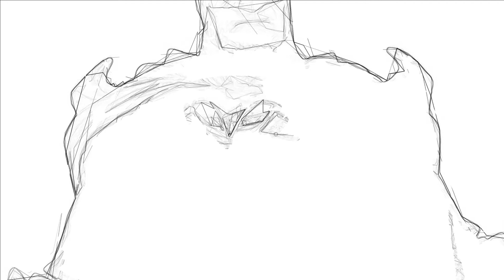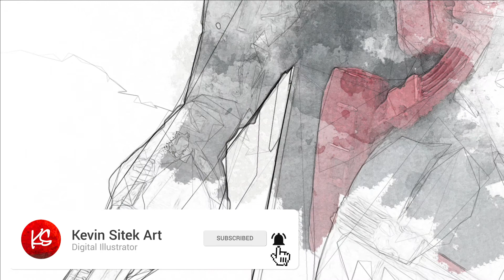McFarlane DC Multiverse Flashpoint Batman Thomas Wayne Time Lapse Digital Art Illustration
A time-lapse art video creating McFarlane DC Multiverse Flashpoint Batman Thomas Wayne figure adult collectible. This is a time-lapse drawing and painting digital art video. I answer all my comments.